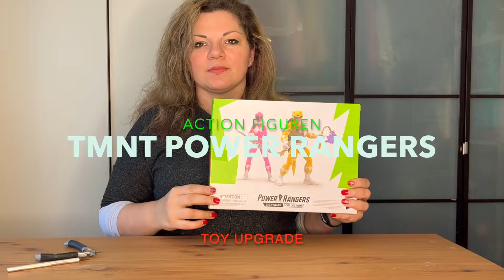Power Rangers x TMNT Lightning Collection Actionfiguren 2022 Morphed - Michelangelo